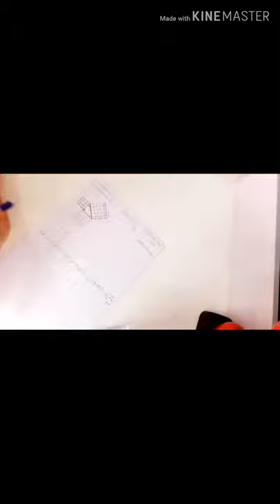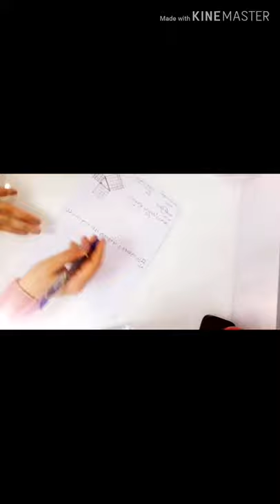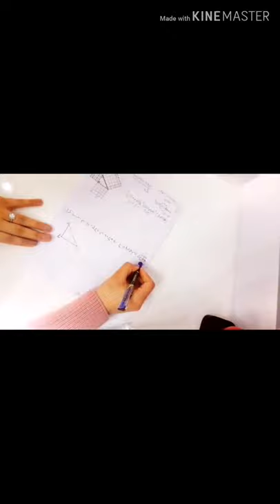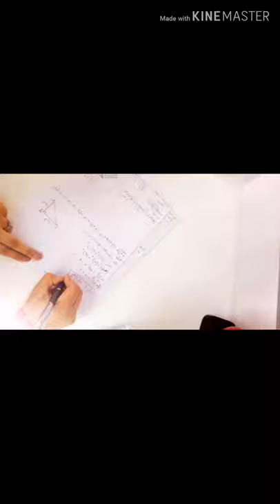الصف الثامن - الرياضيات-المثلثات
رياضيات-الصف الثامن -المثلثات